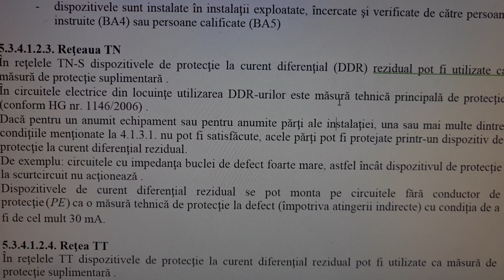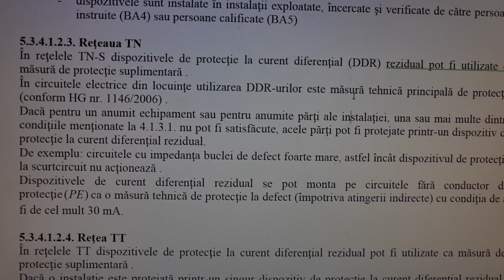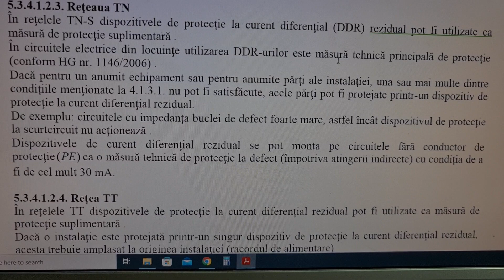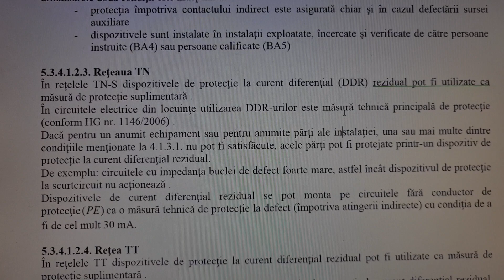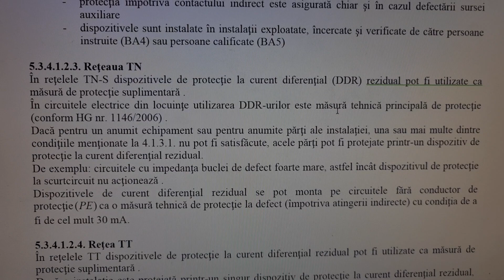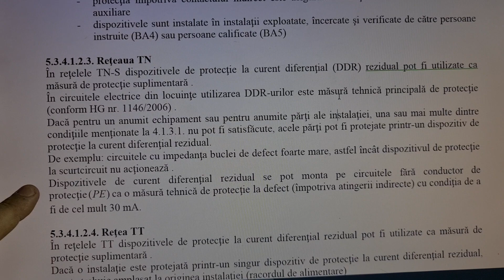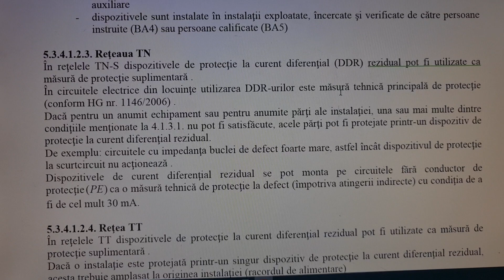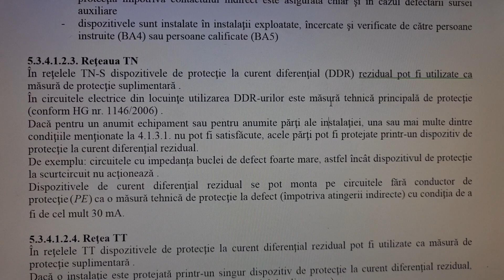Este diferentialul obligatoriu in mediu rezidential ?Este protectie suplimentara sau principala?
Da,este ,doar ca noi nu citit pentru ca noi "stim" si mai rau :ne-am bascut invatati.Daca electricianul nu stie ca este obligatoriu macar clientul sa stie si sa isi protejeze pielea.DDR-ul este obligatoriu in instalatiile electrice rezidentiale pe toate circuitele .Ideia ca aceste protectii se folosesc doar pe circuitele electrice sensibile (Masini de spalat rufe sau vase,boilere,jacuzzi,piscina,medii umede) este total eronata si cine nu stie acest lucru nu se numeste electrician.

LUNI-VINERI 9:30-16:00

Protectii AFDD